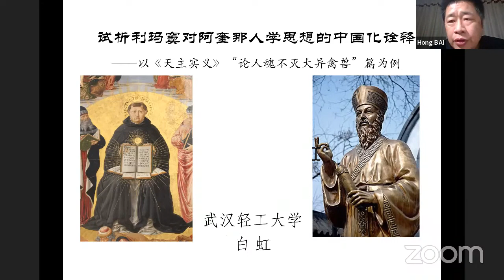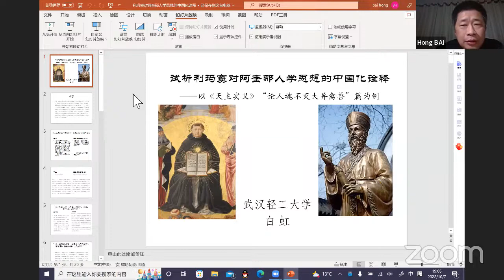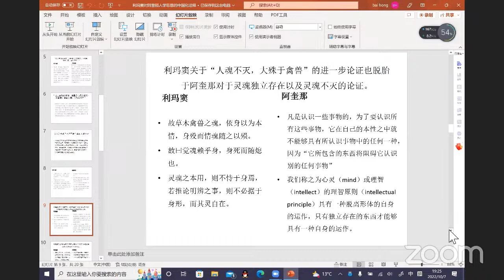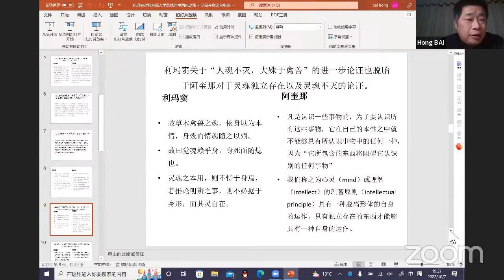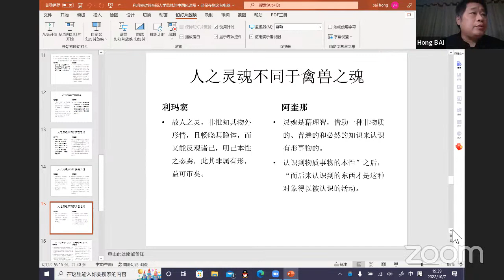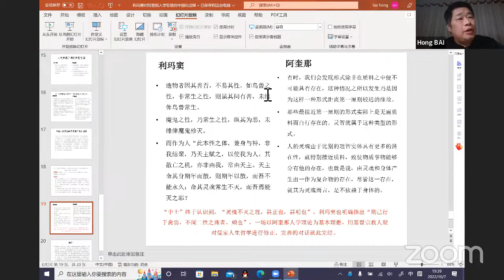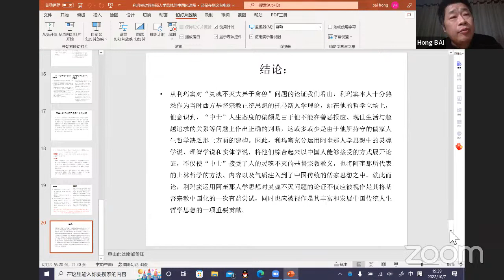Matteo Ricci’s Sinicized Interpretation of Thomas Aquinas’s Thoughts on Anthropology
This talk was given on October 7, 2022 as part of our Chinese Online Series 中文系列線上講座: Dialogue with Thomas Aquinas 與多瑪斯阿奎那的對話

The talk is in Mandarin 普通话讲座 and is entitled:
Matteo Ricci’s Sinicized Interpretation of Thomas Aquinas’s Thoughts on Anthropology: Taking as an Example the Chapter “On the Immortality of the Human Soul and its Difference from the Souls of Other Animals” In Catechismus Sinicus (The True Meaning of the Lord of Heaven/Tianzhu Shi Yi)
利瑪竇對阿奎那人學思想的中國化詮釋—以《天主實義》“論人魂不滅大異禽獸”篇為例

Prof. Hang, BAI | 白虹博士
Professor, School of Management, Wuhan Polytechnic University | 武漢輕工大學管理學院教授